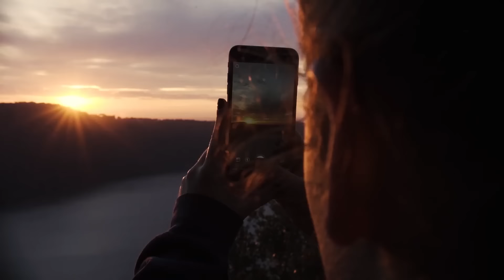An English National Church - David Starkey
Recorded for the Fulham Area Clergy Conference at Palazzola, Rocco do Papa, Rome, Italy: April 19th & 20th 2023.

Please join the David Starkey Members' Club via Patreon or Subscribestar and submit questions for members Q & A videos. to make a donation and visit the channel store Thank you for watching.